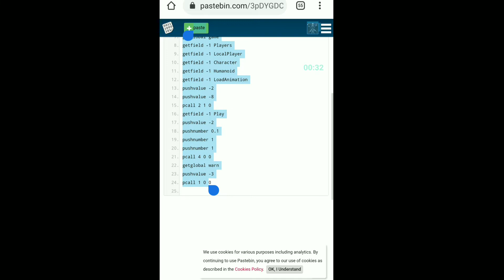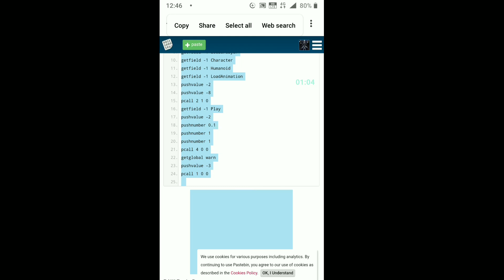Roblox Scripts Animations [LUAC] Pastebin 🎉70 subs special🎉Link in DESCRIPTION!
Note: in order to use the scripts you must be on r6 cause these are r6 scripts